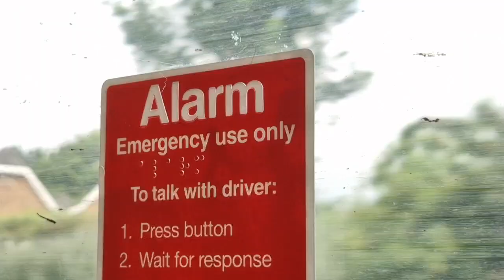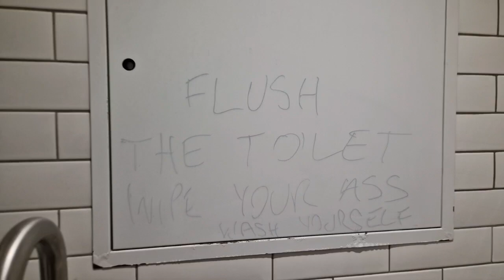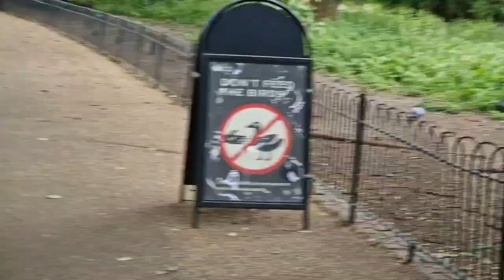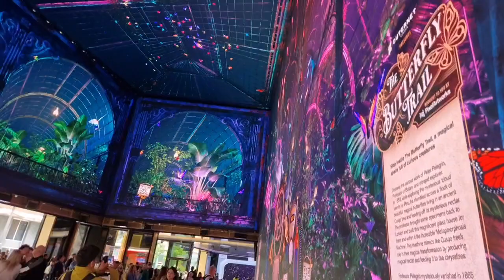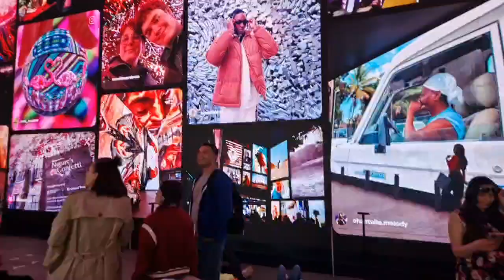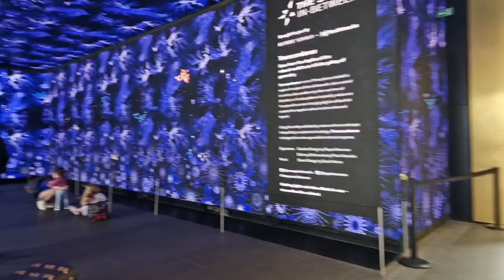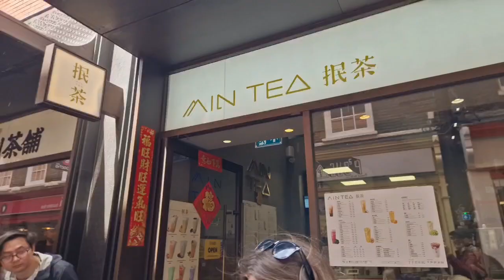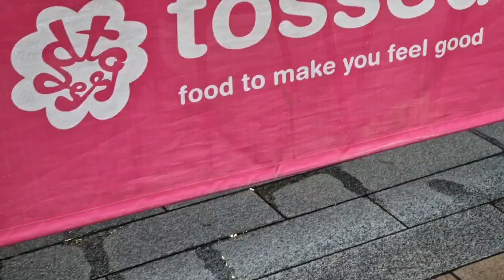THE BUTTERFLY TRAIL | 2024 VLOG #7 | London | Christian Liam Plus